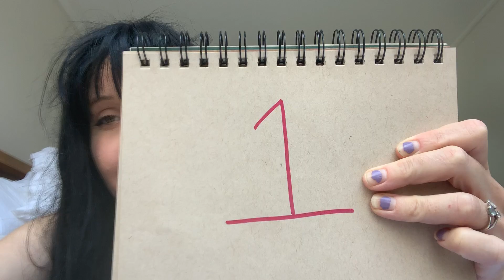Video 1 The One Thing And Anothers